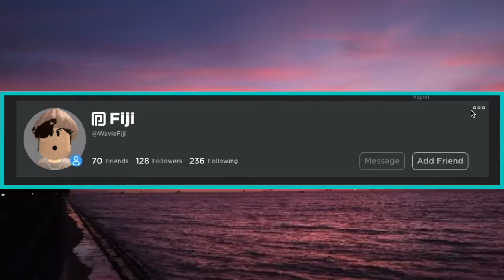Family stormy day *HAD TO GO TO TORNADO SHELTER*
A: I record with Quicktime Player (mac only) and sometimes obs studio and i edit with imovie
(mac only).